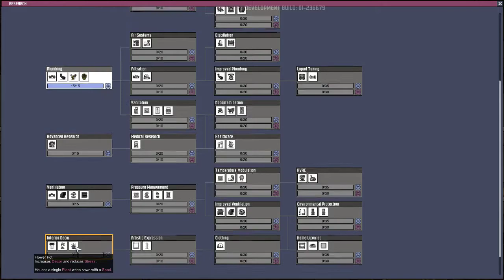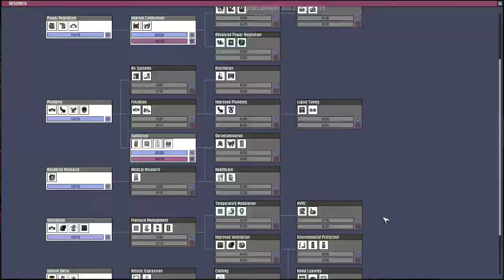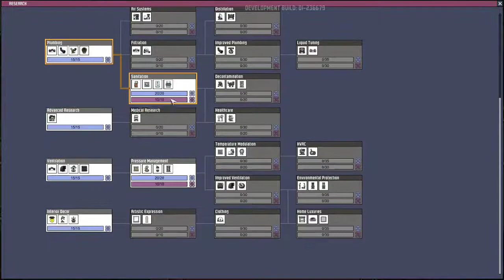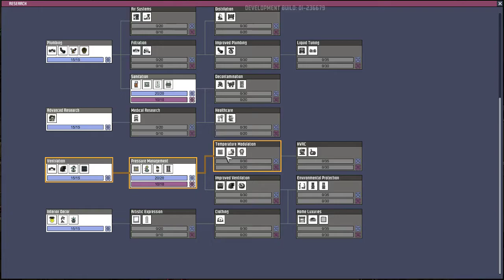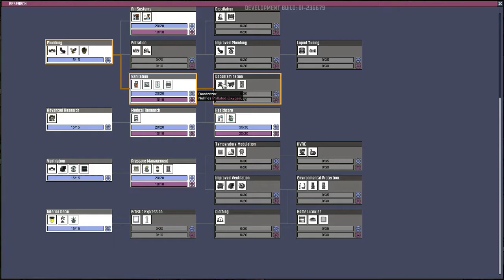Oxygen Not Included - OIL UPDATE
Kevin
Chowchow
Amber
Erica
Ssabor
Slowcat

I have partnered up with Humble Bundle.Endless RPG Lands Bundle just launched too.

Or join their monthly game subscription for $12 a month. This month is Rise of the Tomb Raider.

PC SPECS:
27" Samsung 1920x1080 Monitor.
Windows 10
16GB RAM
2TB HDD

Streaming Schedule:
MONDAY - FRIDAY: 3PM PST (pacific standard time)